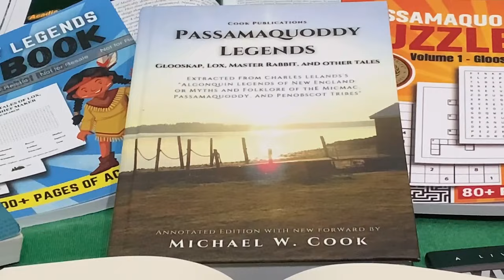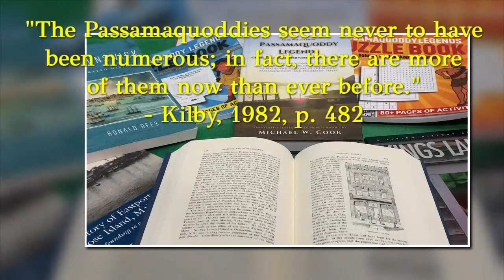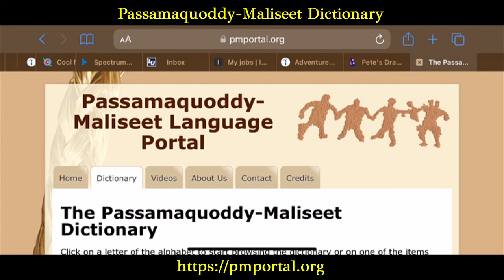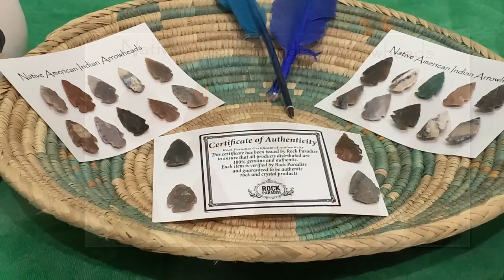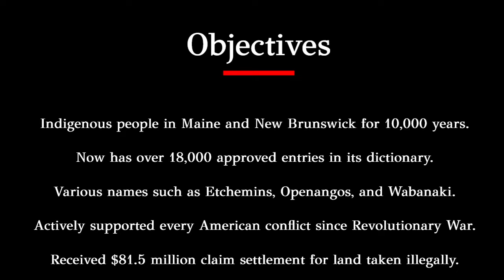What is a Passamaquoddy? Five Historical facts about Maine's NativeAmerican Tribe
Passamaquoddy Legends: Annotated Edition available on Amazon a.co/d/4otqIvE

The target audience is Maine K-12 students. The objectives are five historical facts about the Passamaquoddy Native American Tribe. Presented to pique curiosity about the Passamaquoddy Tribal culture and history. A secondary audience is the K-12 educators tasked to comply with the Maine law and will be a valuable resource for learners and educators. Linguistic quarriers are directed to the Passamaquoddy-Maliseet Dictionary.

The method used to engage the learner is opening & closing with a movie clip from Disney's 1977 "Pete's Dragon" set in early 20th-century Maine. The antagonist, Doc Terminus, is attempting to sell his magical tonic to the Passamaquoddy townspeople. However, he cannot pronounce it correctly. This Disney musical may not be recognizable to today's children, but they will recognize the formulaic musical style. Without knowing about "Pete's Dragon", a learner will grasp that this must be from an older Disney movie. Music tends to connect better with younger audiences and should facilitate receiving information in a more positive light. In addition, the historical photos are displayed like a Ken Burns documentary where they are not static and fill up the entire 16:9 aspect ratio screen

REFERENCES:
Cook, M. & Leland, C. (2021). Passamaquoddy Legends: Glooskap, Lox, Master Rabbit, and other tales. KDP Publications.

Division of Rare and Manuscript Collections. (n.d.) Passamaquoddy Indian Papers 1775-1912, #9014. Cornell University Library.

Francis, D. & Leavitt, R. (2008). A Passamaquoddy-Maliseet Dictionary: Peskotomuhkati Wolastoqewi Latuwewakon. University of Maine Press.

Johnson, L. (1933). “A Short History of an Important Section.” The Oracle: Bangor High School,

Kilby, W. (1982). Eastport and Passamaquoddy: A Collection of Historical of Biographical Sketches
(Border History Fathom Series, Number 2). Reprint of 1888, Border Historical Society.

Maine State Legislature. (2001, January 25). 120th Maine Legislature, first regular session. LD 291,

Passamaquoddy Peoples’ Knowledge Portal. (2018). “Passamaquoddy History – A Brief Look Back.” Washington State University’s Center for Digital Scholarship and Curation,

Passamaquoddy Tribe of Indian Township. (2018). “Government.” Passamaquoddy Tribe @ Indian Township, Indian Township,

Paterson, J. (2012, June 1). “The Maine Indian Land Claim Settlement: A Personal Recollection.” Maine History, The University of Maine,

Pleasant Point Tribal Government. (1990, July 20). “Constitution of the Sipayik Members of the Passamaquoddy Tribe.” Passamaquoddy at Sipayik, Tribal Clerks Office,

Starbird Jr, S. & Soctomah, D. (1999). “Brief History of Indian Legislative Representatives.” Maine State Legislature,

Soctomah, D. (2013). “The Centuries-Long History of Passamaquoddy Veterans.” YouTube, uploaded by Passamaquoddy Historic Preservation Office,

United States Congress. (1924, June 2). Public Law 68-175. United States Statutes at Large, 43 Stat. 253. U.S. Government Publishing Office,

St. Croix Historical Society. (2019). Passamaquoddy.jpg. The Travel Club.

Leslie Jones Collection. (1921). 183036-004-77E2FF50.jpg. Boston Public Library.

Unknown Author. (1920). William_Neptune,_Passamaquoddy_chief,_1920.jpg. Wikimedia Commons.